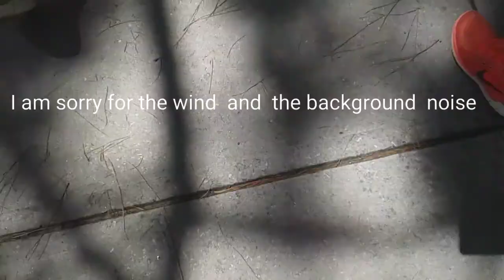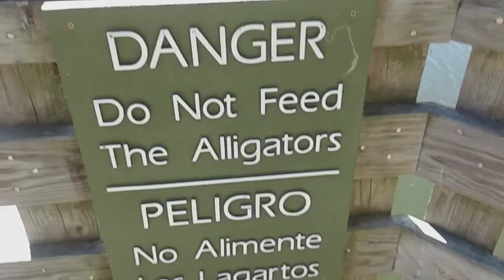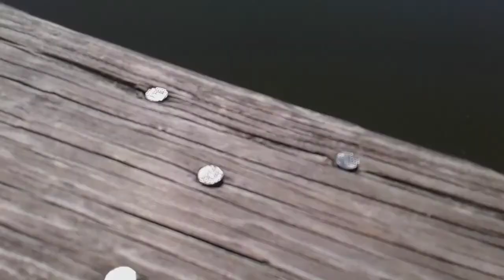6 hours road trip | Tyjanik Futrell